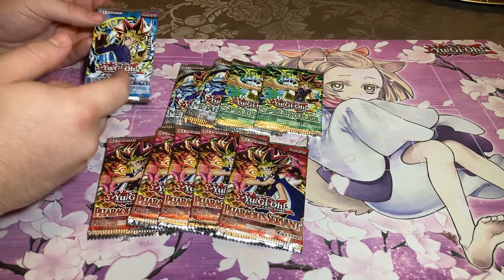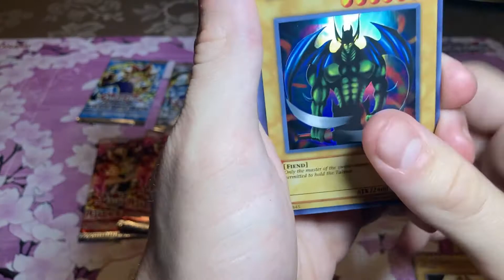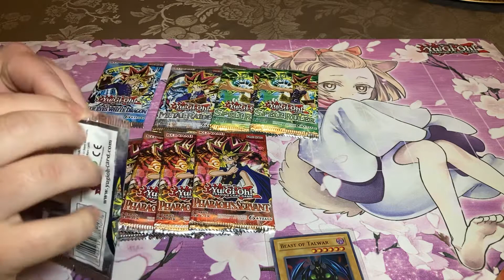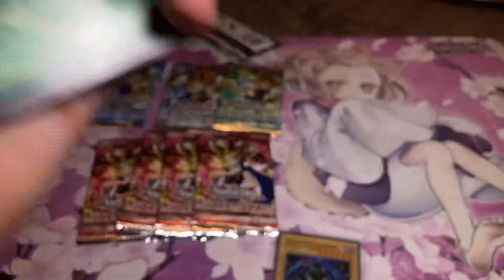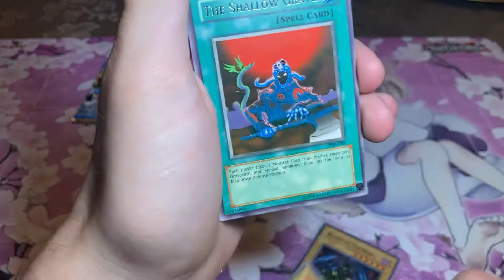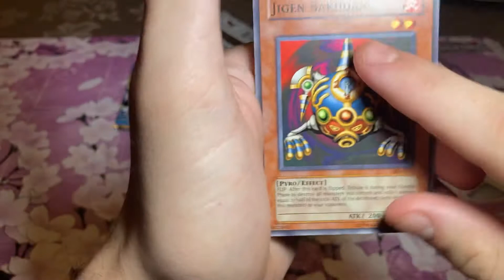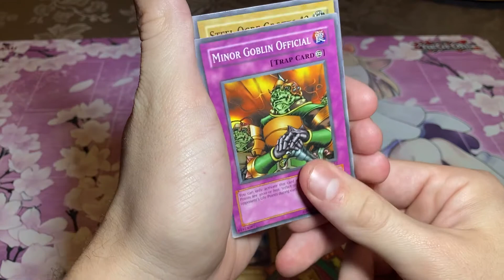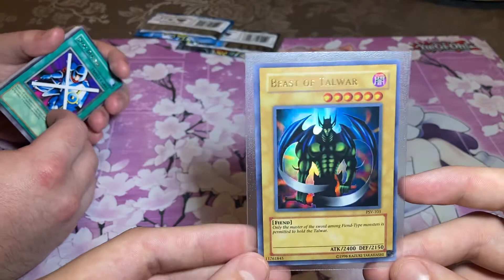Yu-Gi-Oh Legendary Pack Opening from our local Target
Hey guys being new here I was interested in knowing what type of product you guys want to see opened on my channel.